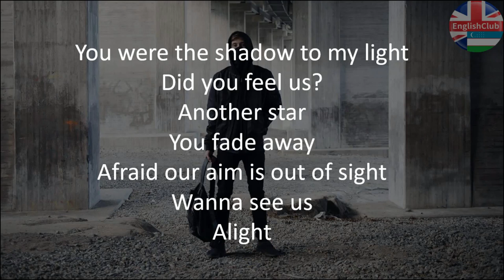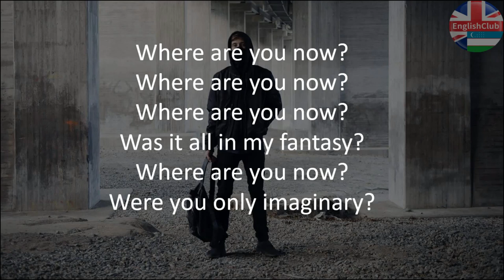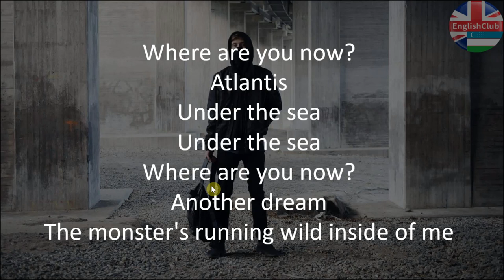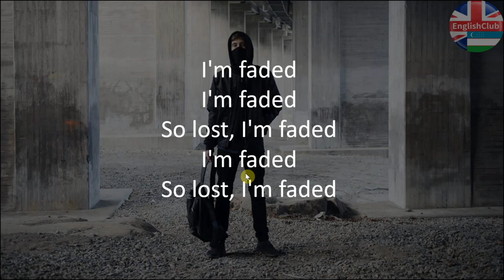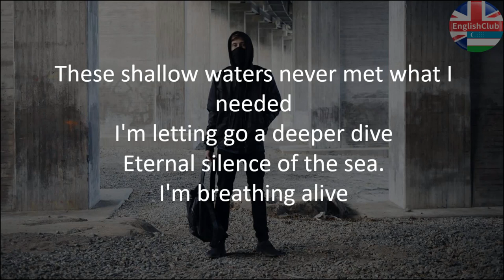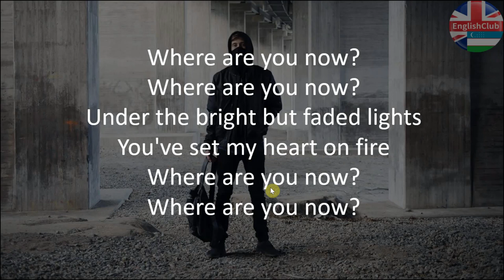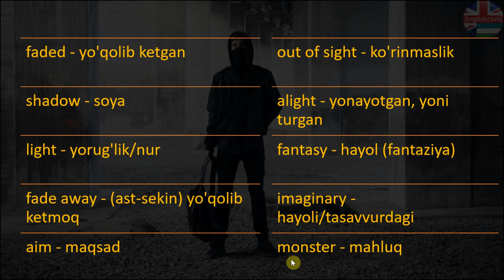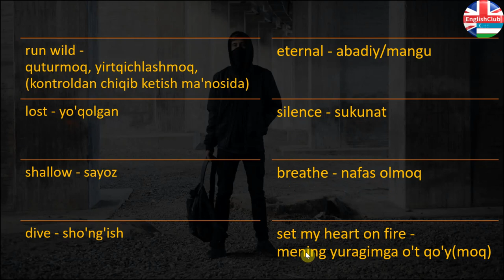INGLIZCHA QOSHIQ ORQALI INGLIZ TILI O'RGANING Faded - Alan Walker TARJIMASI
Hello my lovely friends on the internet, ushbu video darslikda yana bir sizlardan tushgan taklifga ko'ra inglizcha qo'shiq, ya'ni Faded - Alan Walker, ni tarjima qilamiz. video oxirida qo'shiq matnidagi qiyin so'zlar tarjimasi ro'yxati xam bo'ladi va ularni o'qilishini aytib beraman. Umida qilamanki bu sizlar uchun qiziqarli video darslik bo'ladi. Video boshida bir e'lon ham aytib o'tganman, ya'ni ingliz tili gramatikasi onlayn kursi haqida. Qiziquvchilar uchun yaqin kunlarda ushbu onlayn kurs haqidagi video darslik ham kanalimda chiqadi.

Qo'shiq, qo'shiq matni va undagi so'zlar uchun buyerga { } bosing

Qo'shiqdagi so'zlar ro'yxati:
faded - yo'qolib ketgan, o'chgan(nur)
shadow - soya
light - yorug'lik/nur
fade away - (ast-sekin) yo'qolib ketmoq
aim - maqsad
out of sight - ko'rinmaslik
alight - yonayotgan, yoni turgan
fantasy - hayol (fantaziya)
imaginary - hayoli/tasavvurdagi
monster - mahluq
run wild - quturmoq, yirtqichlashmoq, (kontroldan chiqib ketish ma'nosida)
lost - yo'qolgan
shallow - sayoz
dive - sho'ng'ish
eternal - abadiy/mangu
silence - sukunat
breathe - nafas olmoq
set my heart on fire - mening yuragimga o't qo'y(moq)